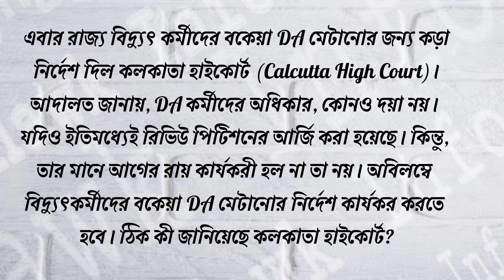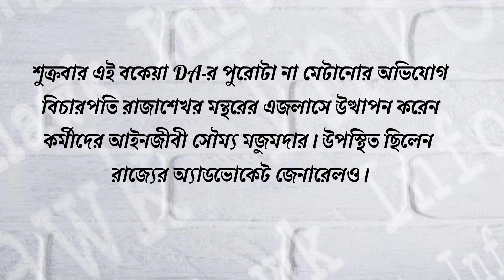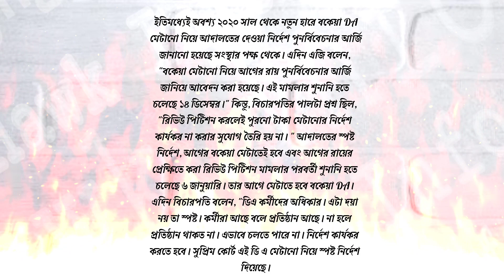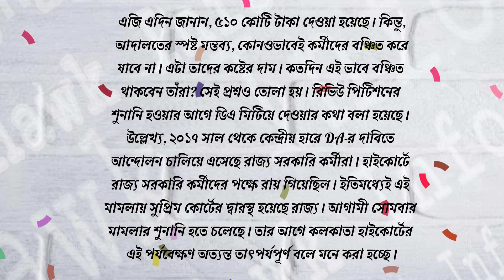DA for West Bengal employees, Teacher, Nurse, Pensioners , Municipality worker, Panchayat Workers